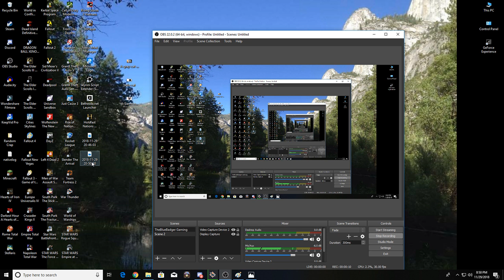Matt's Assignment - The Video My Dad Posted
Test Run - For Service Skills Mod 7 Assignment